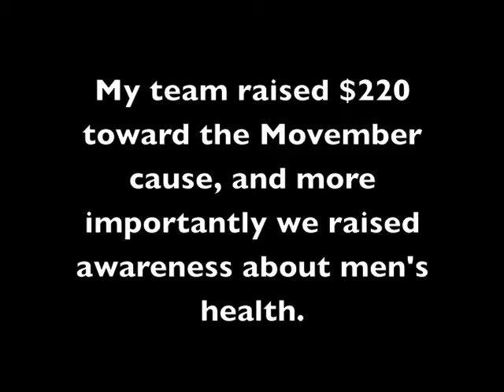Mostachio 2010 Inspired by Dan Zadra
In hopes to MOtivate and inspire Mr. Dan Zadra's (My Dad) battle with Cancer, and to raise awareness and MOney for Men's Health we celebrated Movember with a bang and MOltiple Mustache parties.